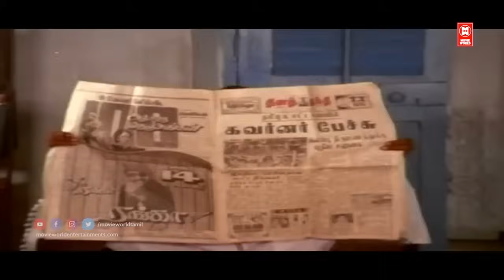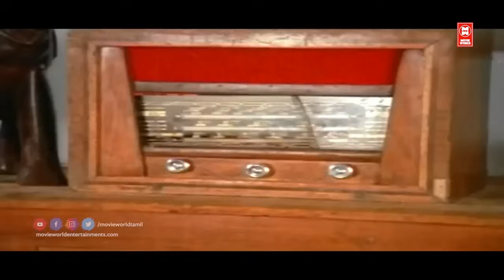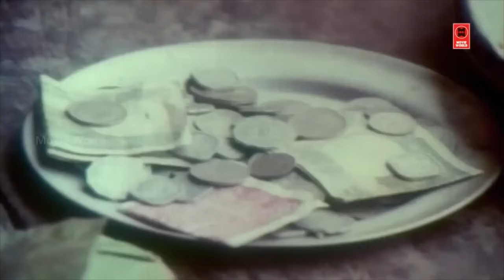ஏன்டா...இவன் மூஞ்சிய என்ன எச்சி தொட்டினு நினைச்சு துப்புரிய|Senthil & Goundamani Tamil Comedy Scenes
|| ANTI-PIRACY WARNING ||

*COPYRIGHT PROTECTED*